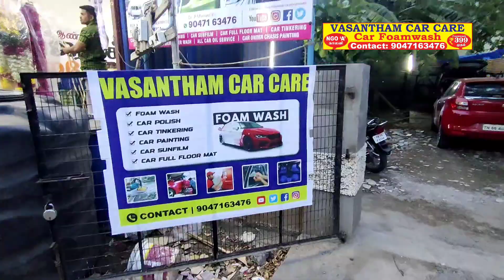carpainting carpolish maruti tirunelveli palayamkottai .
CAR 3M POLISH .TEFLON COATING AT YOUR HOME DOORSTEP AVAILABLE CALL .MORE TINKERING AND PAINTING CAR POLISHING WORKING VIDEO AVAILABLE OUR OFFICIAL YOUTUBE CHANNEL . VASANTHAM CAR CARE TIRUNELVELI.